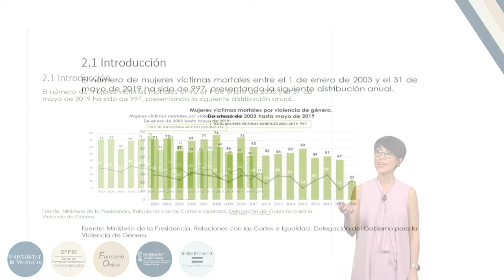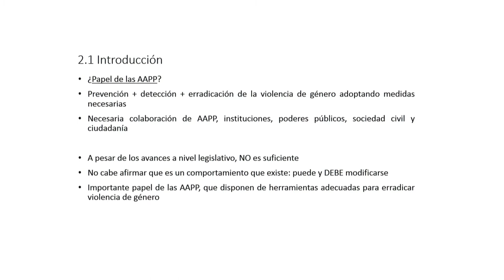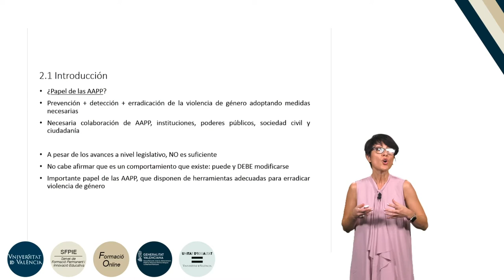3.2.1.Prevención de la violencia (I): Introducción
Autora: De la Encarnación Valcárcel, Ana María;
Serie: Formación básica en materia de violencia de género
Fecha: 2019
Resumen: En este video se explican las medidas de prevención que posee la Administración Púbica en materia de violencia de género.